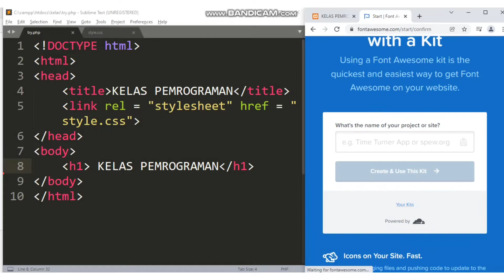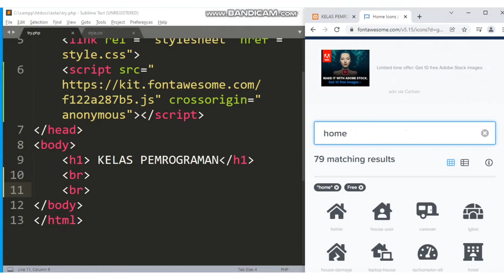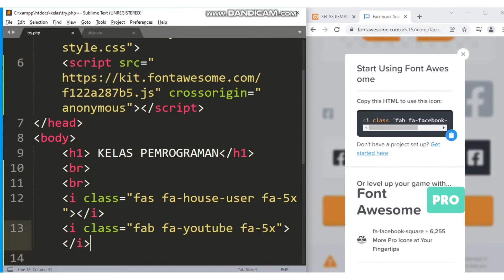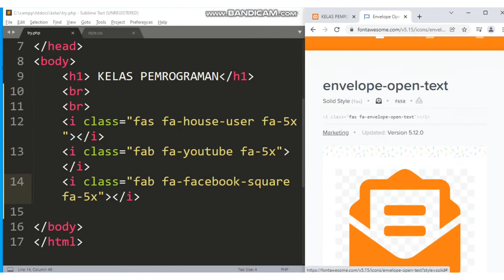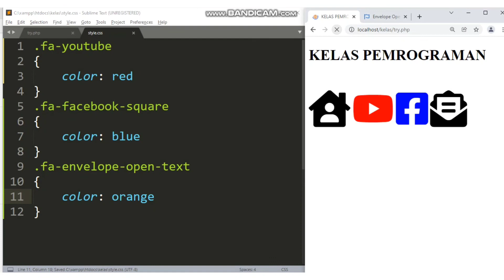TUTORIAL CARA MENAMBAHKAN ICON SOCIAL MEDIA DI CSS (TEKNIK DASAR CSS - ICON)